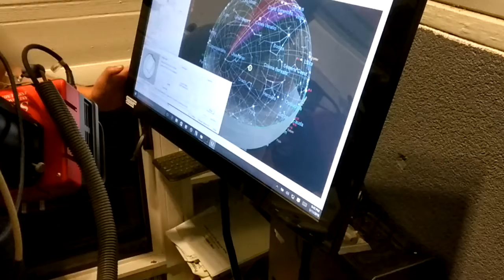McClure Observatory prep 20180511